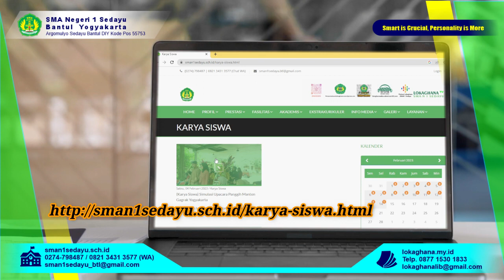Cuplikan Simulasi Upacara Panggih Manten Gagrak Yogyakarta | Karya Siswa SMAN 1 Sedayu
Link video lengkap dapat disimak di web sekolah

Video karya siswa simulasi upacara panggih manten gagrak yogyakarta ini merupakan tugas mapel bahasa jawa dengan pengampu Ibu Ani Dessy Arifianie, S.Pd., M. Pd.

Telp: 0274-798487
Youtube: Lokaghana TV SMA N 1 Sedayu
Spotify: Lokaghana Radio SMA N 1 Sedayu
Website Perpustakaan: Lokaghana.my.id